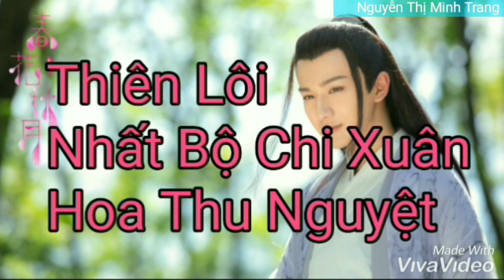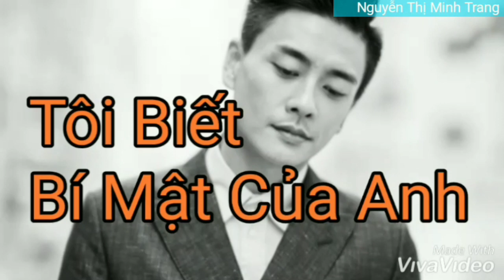32 Phim Ngôn Tình Chuyển Thể Dự Kiến Lên Sóng Năn 2019